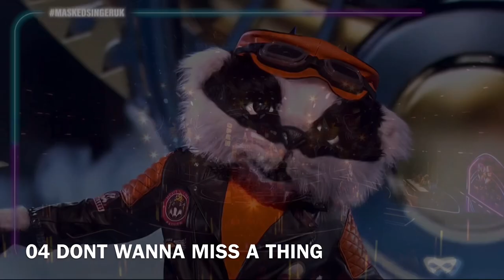All Badgers Performances Ranked | Masked Singer Season 2